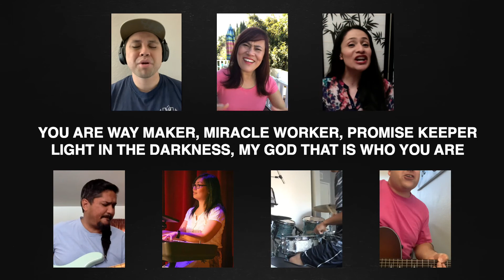Waymaker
OCG First Gospel Group